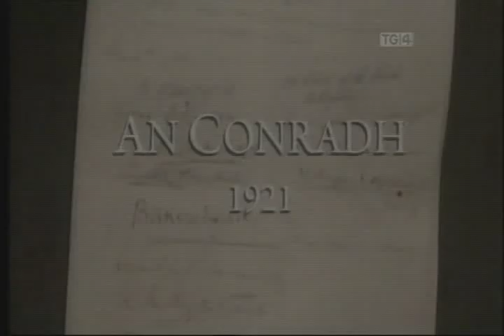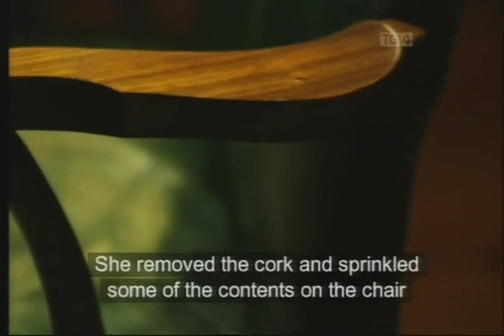An Conradh - The Treaty 1921 Part One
Set against the backdrop of the signing of the 1921 Anglo-Irish Treaty, An Conradh documents a decisive seventy-two hour period in the history of the Irish nation.

It was a treaty between the Government of the United Kingdom of Great Britain and Ireland and representatives of the secessionist Irish Republic that concluded the Irish War of Independence. It established the Irish Free State as a self-governing dominion within the British Empire and also provided Northern Ireland, which had been created by the Government of Ireland Act 1920, an option to opt out of the Irish Free State, which it exercised.

The treaty was signed in London on 6 December 1921 by representatives of the British government (which included David Lloyd George, who was head of the British delegates) and envoys of the Irish Republic, including Michael Collins and Arthur Griffith, who claimed plenipotentiary status (i.e. negotiators empowered to sign a treaty without reference back to their superiors). In accordance with its terms, the Treaty was required to be, and was, ratified by the members elected to sit in the House of Commons of Southern Ireland and the British Parliament. Dáil Éireann for the de facto Irish Republic also ratified the Treaty. Though the treaty was narrowly ratified, the split led to the Irish Civil War, which was ultimately won by the pro-treaty side.

The Irish Free State created by the Treaty came into force on 6 December 1922 by royal proclamation after its constitution had been enacted by the Provisional parliament of Southern Ireland (also styled the Third Dail) and the British parliament.

Signature page of the Anglo-Irish Treaty.

Among the Treaty's main clauses were that:

    British forces would withdraw from most of Ireland.
    Ireland was to become a self-governing dominion of the British Empire, a status shared by Canada, Newfoundland, Australia, New Zealand and The Union of South Africa.
    As with the other dominions, the British monarch would be the head of state of the Irish Free State (Saorstát Éireann) and would be represented by a Governor General (See Representative of the Crown).
    Members of the new free state's parliament would be required to take an Oath of Allegiance to the Irish Free State. A secondary part of the Oath was to "be faithful to His Majesty King George V, his heirs and successors by law, in virtue of the common citizenship".
    Northern Ireland (which had been created earlier by the Government of Ireland Act) would have the option of withdrawing from the Irish Free State within one month of the Treaty coming into effect.
    If Northern Ireland chose to withdraw, a Boundary Commission would be constituted to draw the boundary between the Irish Free State and Northern Ireland.
    Britain, for its own security, would continue to control a limited number of ports, known as the Treaty Ports, for the Royal Navy.
    The Irish Free State would assume responsibility for its part of the Imperial debt.
    The Treaty would have superior status in Irish law, i.e., in the event of a conflict between it and the new 1922 Constitution of the Irish Free State, the treaty would take precedence.